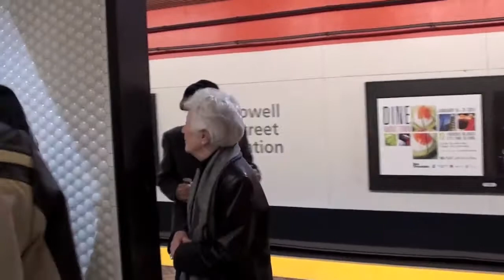Chinese New Year Flower Fair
San Francisco's Chinatown